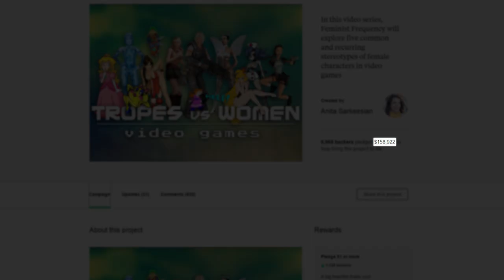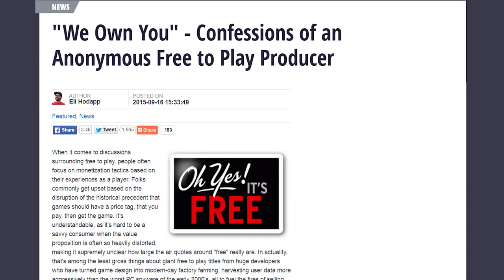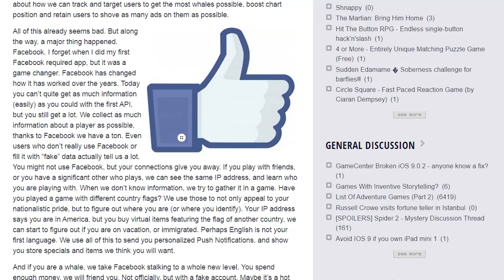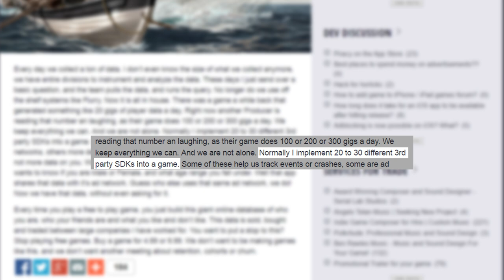Sexy Mods are SEXIST?! AND YOUR DATA IS GETTING STOLEN! - Breaking Trees | Treesicle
In this episode, Grant and Ryan investigate sexism in video games and developers stealing your data through mobile applications!

Sexy Mods are SEXIST?! AND YOUR DATA IS GETTING STOLEN! - Breaking Trees |